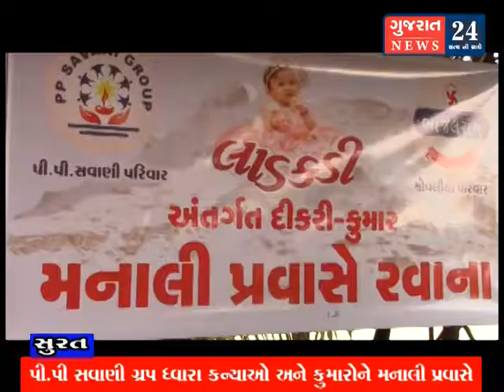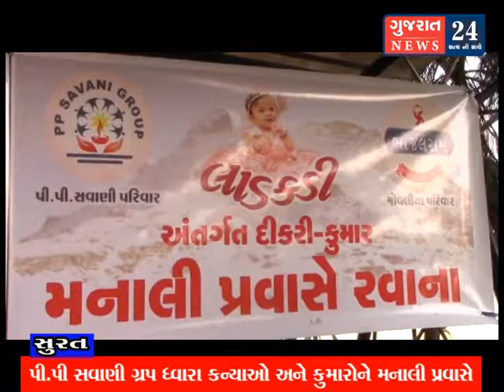pp savani pravas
પી.પી સવાણી ગ્રપ  ધ્વારા  કન્યાઓ અને કુમારોને મનાલી પ્રવાસે મોકલવામા આવ્યા